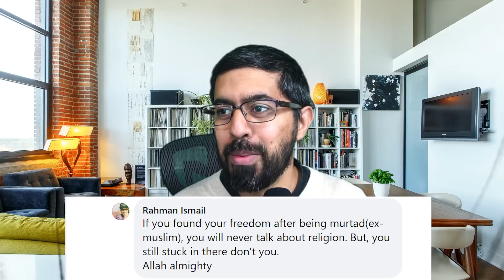Muslims Tell Me Stop Talking About Islam! | Why I Insist I Will Not Be Quiet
I received a Facebook comment telling me that I need to stop talking about Islam and move on with my life.  Here is my off-the-cuff response.